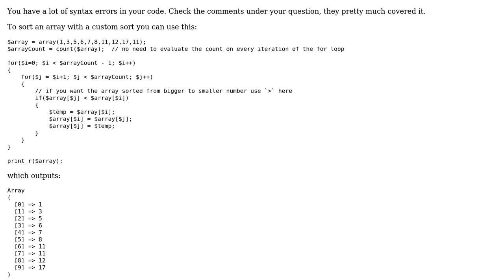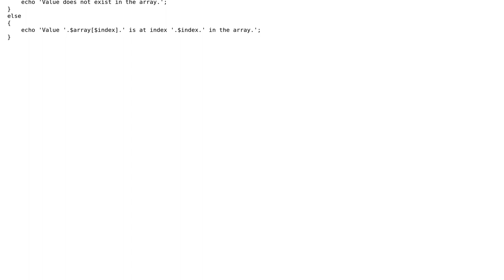sorting array without php built-in sort function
With thanks & praise to God, and with thanks to the many people who have made this project possible! You are responsible for your own actions.